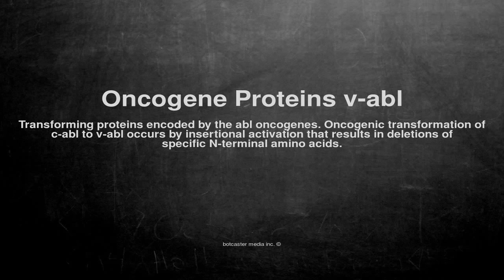Medical vocabulary: What does Oncogene Proteins v-abl mean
What does Oncogene Proteins v-abl mean in English?